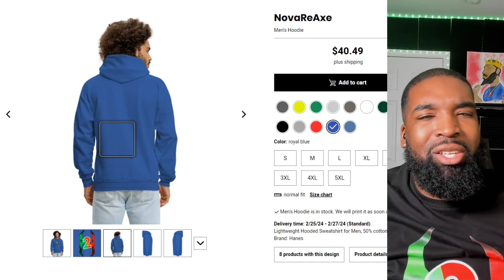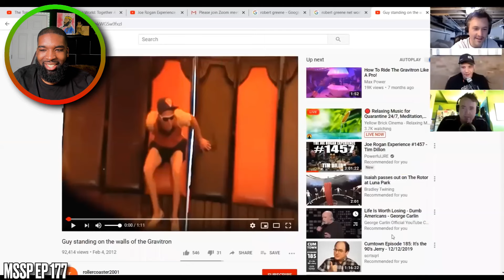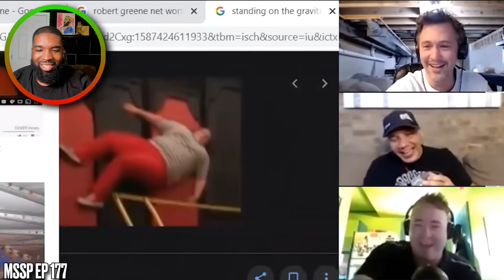🤣"CRYING LAUGHING!"🤣| Funniest Clips of All-Time (Shane Gillis and Matt McCusker)*REACTION*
Appreciate all the love and support!!!

☯️Intro and Outro Made By☯️: Amy Neri-

 / amynerii